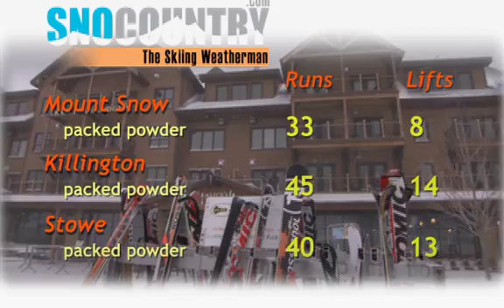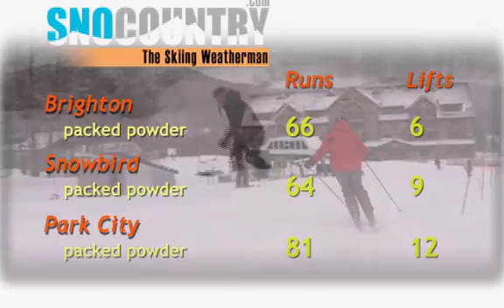Skiing Weatherman 12/15/10 Albany